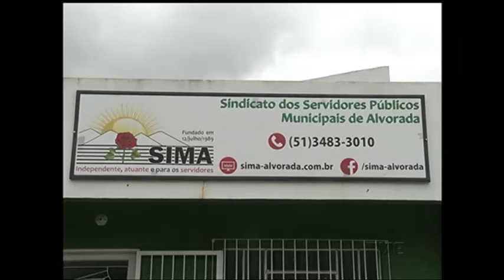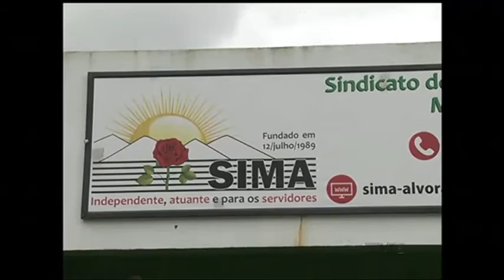Alvorada propõe parcelar salários atrasados do funcionalismo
Em Alvorada, parte dos servidores municipais ainda não recebeu o salário de Dezembro. Ontem, funcionários ocuparam a prefeitura em protesto pelo atraso no pagamento. O município promete regularizar a situação parcelando a folha atrasada em duas vezes, mas ainda não garantiu o pagamento de janeiro.